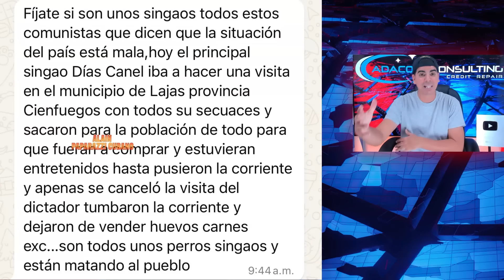Última Hora✅Periodista OFICIALISTA a punto ABANDONAR CUBA‼️Ya no AGUANTA sus PROPIAS MENTIRAS‼️